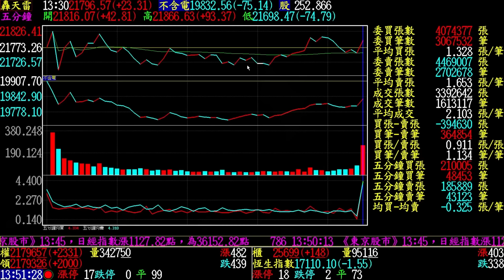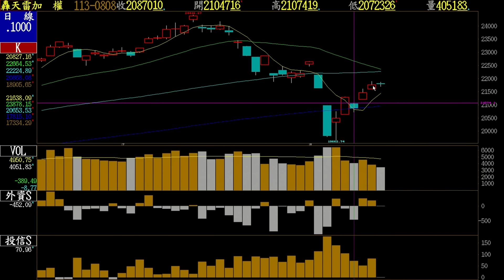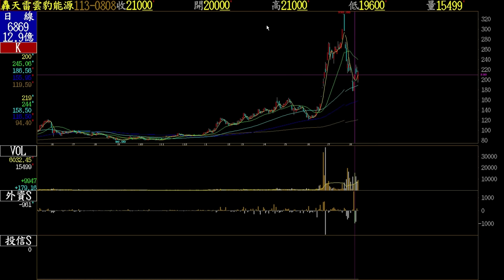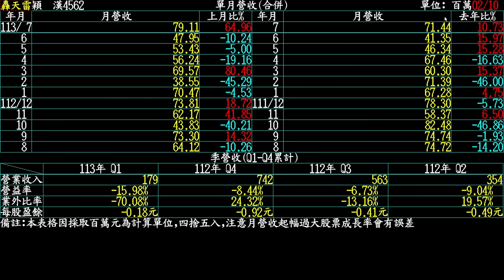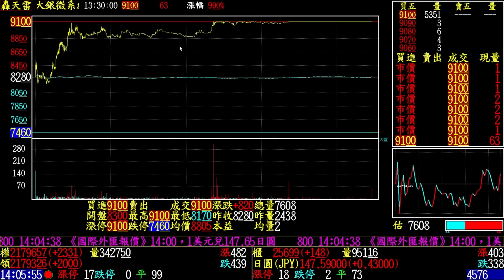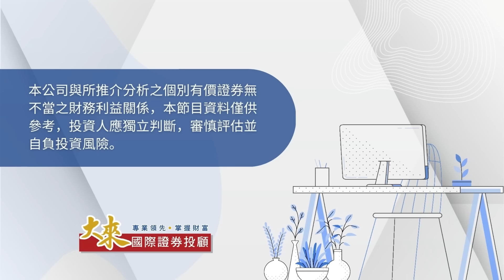1130813股市羅賓漢-羅文彬│久違了！漲停板飆股！|趁拉回鎖定標的，出手快穩準狠！|大銀微漲停，穎漢漲停！|明天這一檔XXXX！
久違了！漲停板飆股！
趁拉回鎖定標的，出手快穩準狠！
大銀微漲停，穎漢漲停！
明天這一檔XXXX！